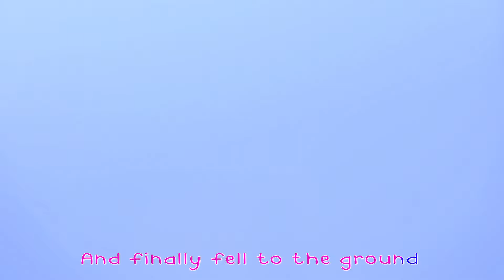Here Is To You Mother | Nursery Rhymes | Kids Songs | Coco Baby Crazy World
Coco Baby Crazy World is a registered trademark of Viola TV.

t's a Coco Baby Crazy World! Learn More About dance and sing along with family and friends

Coco Baby Crazy World Cartoon 3D animation Will Help all kids For learning a fun and enjoyable experience for kids by creating beautiful 3D animation, educational lyrics, and infectious, toe-tapping music. Kids will laugh, dance, sing, and play along with our Nursery Rhymes while they learn their Pre School (Numbers, Alphabet, Colors, Numbers, Animals )and more!